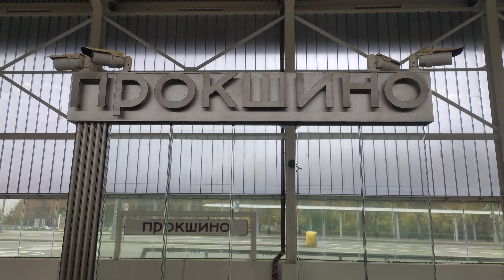metro Moscow, Red Line, Prokshino station - interior view, arrival and departure of the train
Moscow, Red Line, Prokshino station - interior view, arrival and departure of the train

Москва, станция метро Прокшино, Красная Линия - интерьер, прибытие и отправление поездов, пассажиры.

Everyone! Everyone! Everyone! Even penguins in Antarctica!
This is Russia - the Soviet Union - the city of Hero Leningrad! The most beautiful city on the planet! A must-see for European, North American, Latin American, African, East and South American viewers!